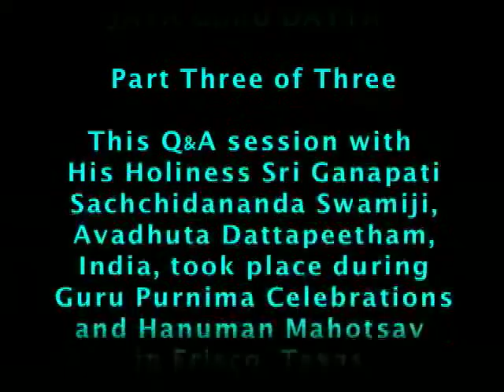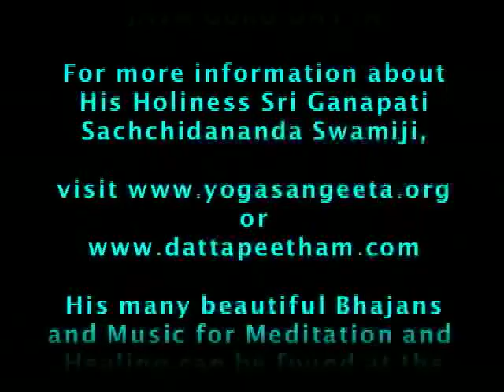Q&A with Sri Ganapathy Sachchidananda Swamiji Part 3 of 3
Sri Swamiji spontaneously opens a question and answer session. This rare opportunity took place during Hanuman Mahotsav and Guru Purnima Celebrations in Frisco, TX.
This devotee was Blessed that Sadguru allowed my question to be asked.